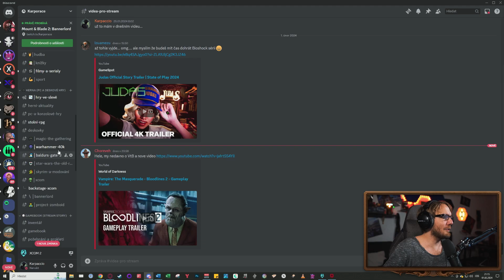XCOM 2 Gameplay + roleplay | Lidi z chatu jsou moji vojáci | E34